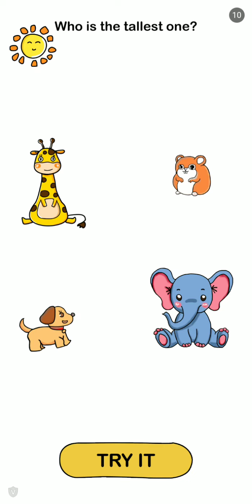Subway Surfers Atlanta Jake - Gameplay Walkthrough Part 1 (Android, IOS Gameplay)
Welcome to VODI TV !
Gameplay for Kids. We have many videos about mobile games for kids such as Talking Tom Gold Run, Sonic Dash, Subway Surfers, Lego Ninjago, Temple Run 2, Tom and Jerry 2, Teeny Titans, Batman, Geometry dash, Dino Hunter King, 荣耀之王 - King of Glory, Call Of Duty,...